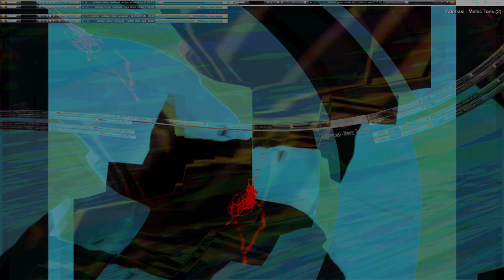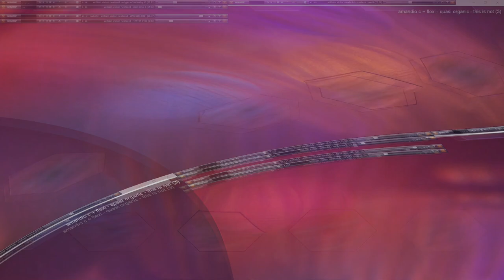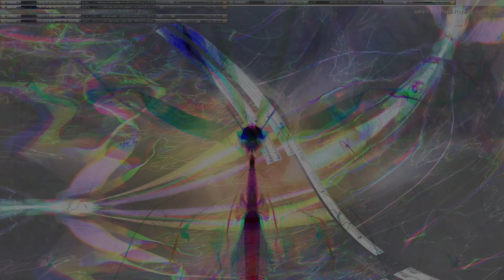Movie 24 10 19 13h19m18s series V